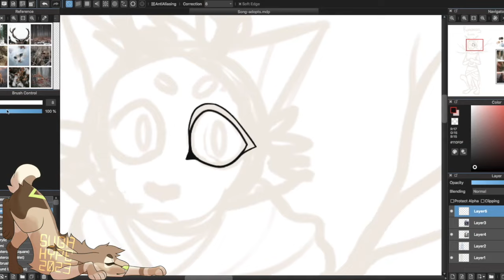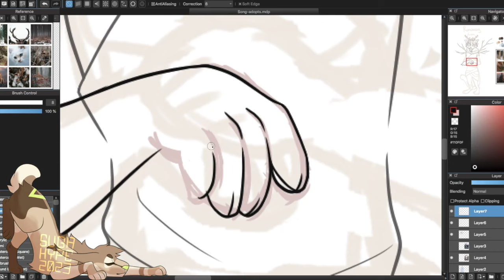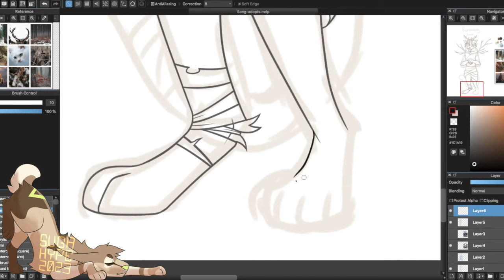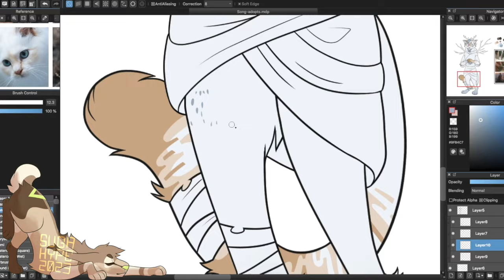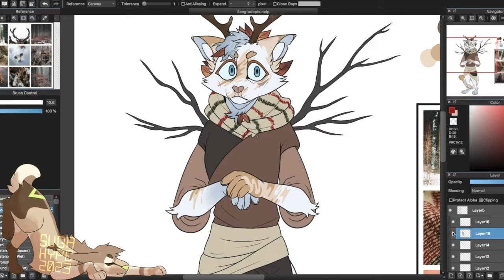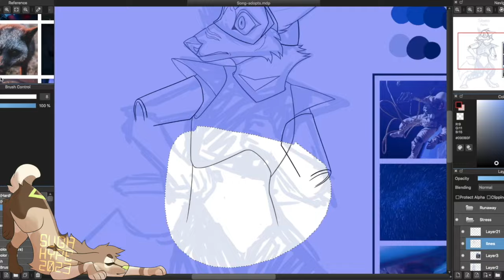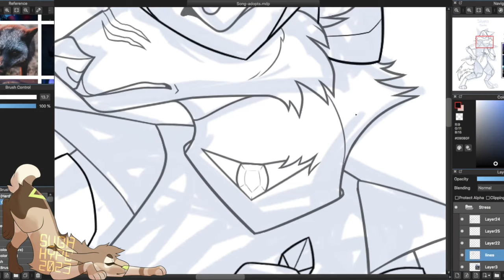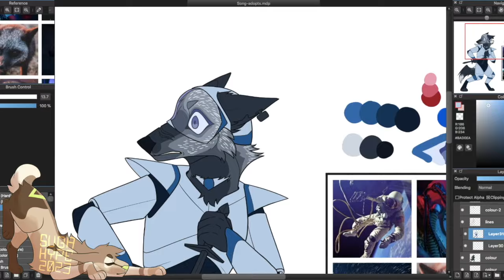Moodboard Character Designs! | Speedpaint 29 (TW: Flashing footage)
A bit of an attempt at moodboard designs that are inspired by songs!

Programs: MediBangPaintPro, Quicktime player, iMovie

Character(s): Designed by me ©SugaHype/sugarcoatedboi
Moodboards: Made by me from photos on Unsplash + Pexels (so please don't claim in any way, its just to accompany the character as a piece of decor)
PLEASE DO NOT COPY/TRACE/STEAL/REPOST

To the owners:
Do Not claim the design(s) as your own
Do Not resell without permission and/or for more than the original price (if resold with permission, direct the new owner to this video and sale post)
Do not use your design/character for any kind of monetary/commercial gain

DO NOT UNDER ANY CIRCUMSTANCES USE MY WORK FOR NFTS, SELL MY WORK FOR CRYPTOCURRENCY AND THE LIKE!! UNDER NO CIRCUMSTANCES WILL MY WORK BE USED FOR AI TRAINING
DO NOT reproduce, steal, profit off of, edit and/or trace any aspect of these videos